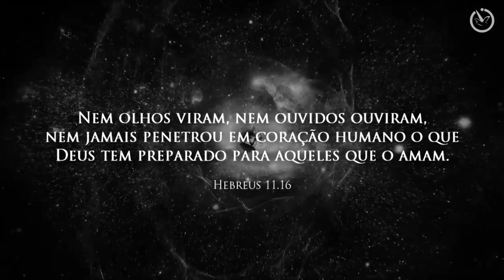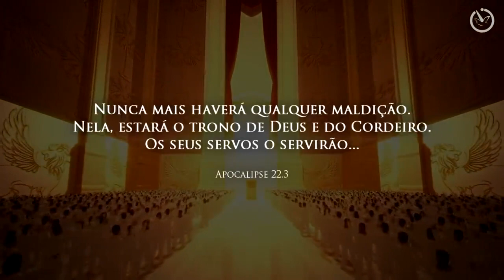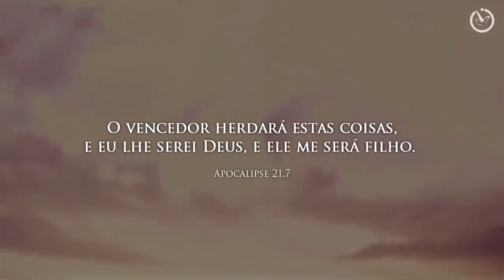COMO SERÁ OS CÉUS | Mistérios da Eternidade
Neste vídeo, os editores esclarecem à luz da Bíblia alguns pontos da FÉ e da nossa curiosidade em como será os céus e possibilidade de irmos ou não pra lá. Muitíssimo interessante! Confiram...